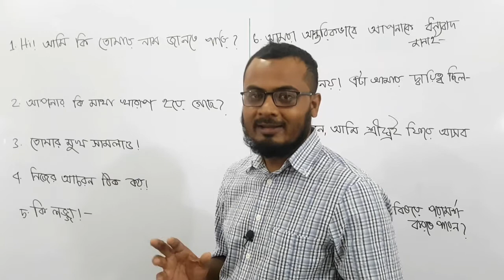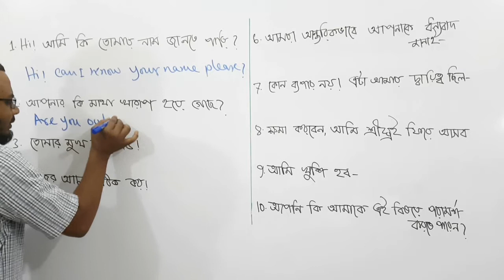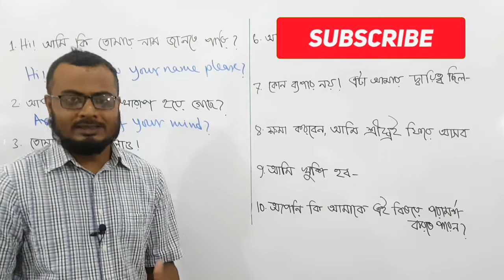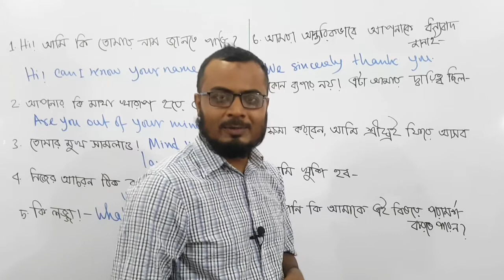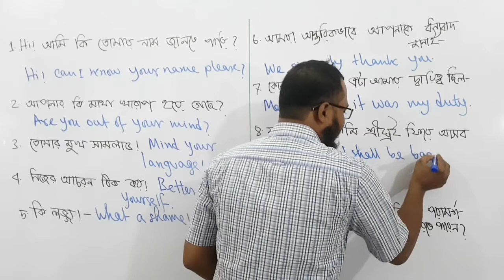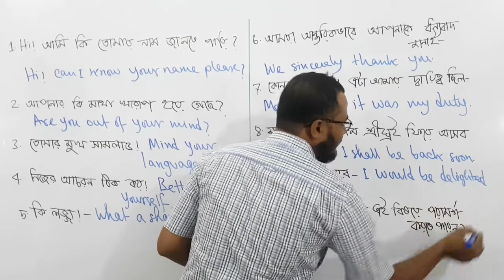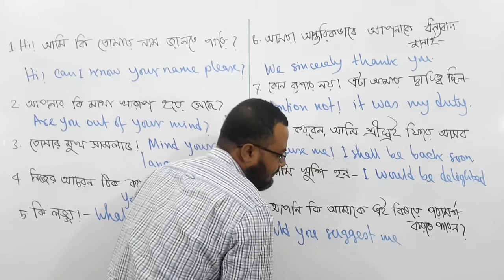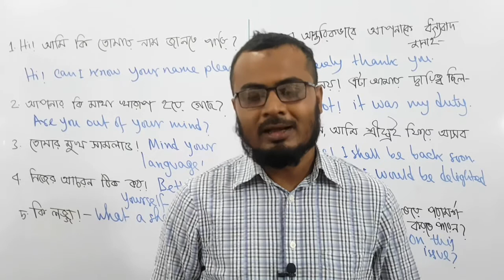Everyday used important English sentences. speaking class -04 by Mizanur Rahman.